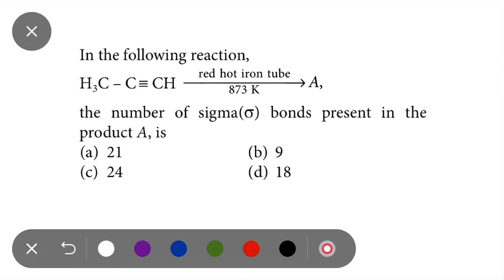Organic Chemistry Most Important Question